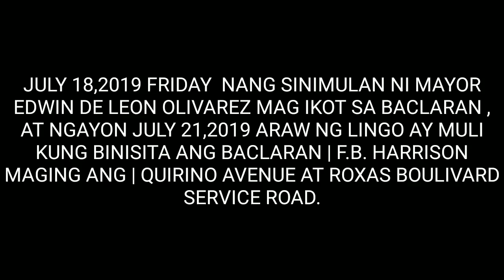PARAŃAQUE UPDATE JULY 21,2019| BACLARAN ANONG NANGYARI SAYO!?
M A H A L A G A N G / P A A L A L A

"Mga Kababayan Naway Manatili sa atin Ang Kalinisan lalo na  sa ating Kapaligiran, iwasan nadin po natin na Mag Tapon ng Basura Kung saan Saan Para Maka iwas po Tayo sa Mga Kalamidad Tulad ng Pag Baha. At Mahalin natin ang ating Inang Kalikasan. Maraming salamat po!!!

________JVlogsTv Official_______

Roxas Boulevard
Mrt station
Baclaran church
Magallanes
Pasay city hall
PLDT pasay
Mayor of Pasay
City council
Beseco Beach update
Baseco Beach 2019
MMDA
DENR
MPD
Divisoria
Quiapo
Blumentrit
Carriedo
Kalaw avenue
Bagong kalaw
Kalaw avenue update
Kalaw Avenue pagbabago
Luneta park
National museum natural history
United Nation
Manila ocean park
Rizal park
US Embassy
Maria Orosa Avenue
Pedro Gil
Pandakan
Malate
Mabini
Manila doctors hospital
Intramuros manila
Manila city hall
Golf course
Juan luna
Bonifacio drive
Bonifacio Shrine
Liwasang Bonifacio
Lawton Underpass
P. Burgos
Manila city Hall Underpass
Divisoria
Divisoria update July 18 2019
Bagong Divisoria
Divisoria noon at ngayon
Quiapo manila clean up
Update for Quiapo
Baseco beach
Baseco beach update
Carriedo
Remidios
Nakpil
Blumentritt
24Oras
Abs cbn
Kmjs
P burgos
Palacio street
Katigbak
Manila Hotel
Rizal Park
JVlogsTv Official

_________SUBSCRIBE _________
DaWeDa Fam  Just follow Him